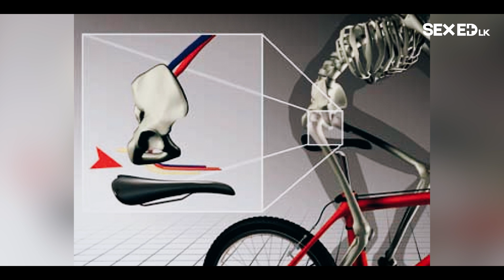Bicycle පැද්දම ලිංගික අප්‍රාණිකත්වය ඇතිවෙන්න පුලුවන්ද? | Is Cycling Bad For Men's Sexual Health?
Sex Ed LK  යනු ශ්‍රී ලාංකික ජනතාවට පරිපුර්ණ ලිංගික අධ්‍යාපනයක් ලබා දීමේ අරමුනෙන් ඇතිකරනු ලැබූ YouTube නාලිකාවකි. මෙහිදී ලිංගිකත්වය සහ ලිංගික සෞඛ්‍යය පිළිබද නිවැරදි සහ විද්‍යාත්මක තොරතුරු විවිද මානයන් ඔස්සේ ඔබ සියලුදෙනා දැනුවත් කිරීම අපගේ අරමුනයි. එසේම පරිපූර්න  ලිංගික අධ්‍යාපනය තුලින් ලිංගිකත්වය හා බැදුණු මිත්‍යා මත දුරලා යහපත් ලිංගික සෞඛ්‍යයක් සහ ප්‍රීතිමත් ලිංගික දිවියක් ගත කිරිමට සියලුදෙනාට අවස්තාව සැලසෙනු ඇත. තවද ඔබගේ ලිංගික සෞඛ්‍යය පිළිබද ගැටළුවලට විශේෂක්ඥ වෛද්‍ය උපදෙස්  ලබා ගැනීමටද පහත සදහන් මාර්ග ඔස්සේ හැකියාවක් ඇත.

Sex Ed LK Channel is developed to provide comprehensive sex education for people. Comprehensive sex education is high-quality teaching and learning about a broad variety of topics related to sex and sexuality, exploring values and beliefs about those topics, and gaining the skills that are needed to navigate relationships and manage one's own sexual health.
Dr Prageeth Premadasa
Consultant in sexual health MBBS (Colombo), Dip & MD in Venereology, Dip. Psychotherapy (UK), DFSRH (UK), FECSM
Instagram: Sex Ed Lk (@sexedlk)
We are more than happy to advise you regarding any sexual health concerns. Please watch our videos and let us know your sexual problems. We are here to help you.

ඔබගේ ගැටළු අප වෙත යොමුකරන්න.